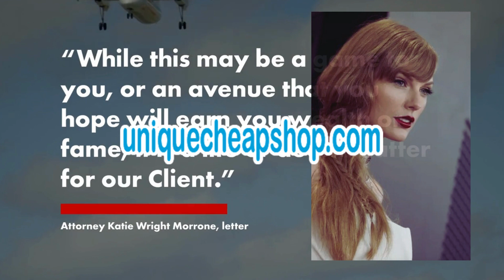Taylor Swift sent a cease and desist letter to the student tracking her private jets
Taylor Swift's legal team wants a college student tracking her private jet to stop because they say she is living "in a constant state of fear for her personal safety" as a result.

University of Central Florida student Jack Sweeney, who says he uses publicly available information to track Swift and other celebrities' private jets and shares their locations on social media, told NBC News that the pop star's attorneys sent him a cease and desist letter.

According to the letter, first reported by The Washington Post, Swift's legal team says the singer will “have no choice but to pursue any and all legal remedies” if he did not stop his “stalking and harassing behavior.”

Sweeney, who has operated under several social media handles on various platforms, says he uses publicly available data from the Federal Aviation Administration to track the jets of various celebrities.

The Washington Post reports Sweeney's accounts also use information from volunteer hobbyists who can track the aircraft via signals broadcast. People on the ground can see which planes are flying overhead by picking up the plane's signals using a device called an ADS-B receiver, which can be ordered online.

Sweeney has used several accounts to report Swift and other celebrities' private jet locations, many of which are still in operation.